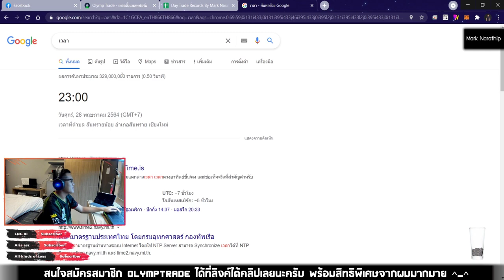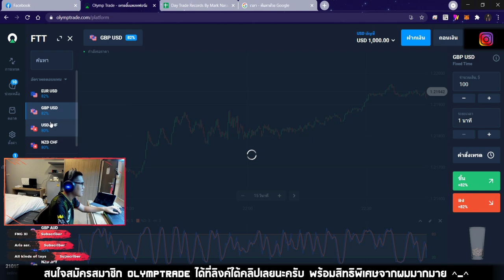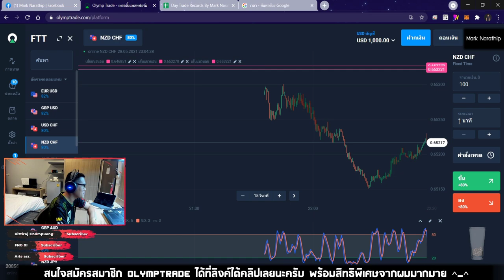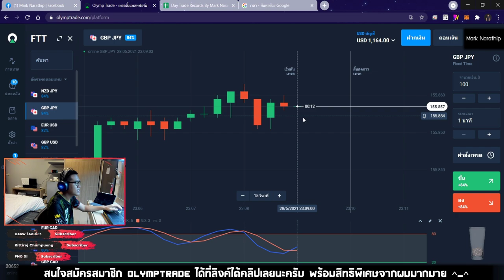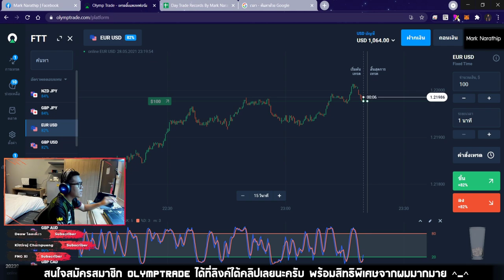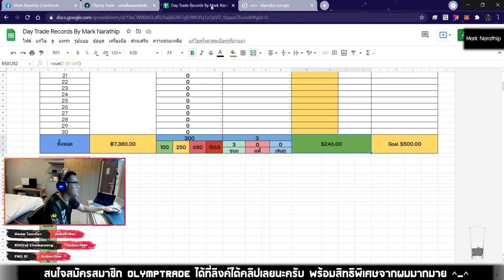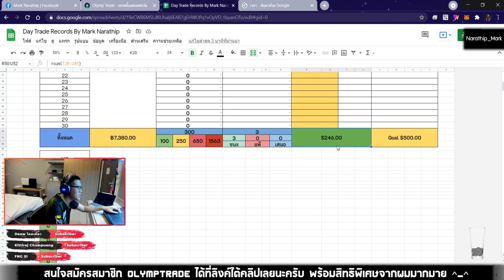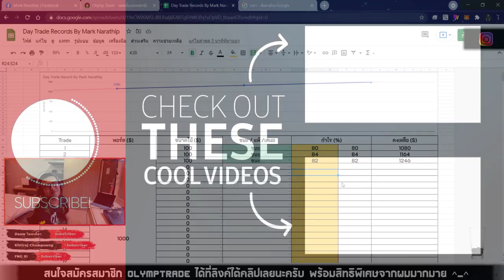เทรดเทคนิค STO533 ทำกำไร 246$ ใน 23 นาที!! 😍😍